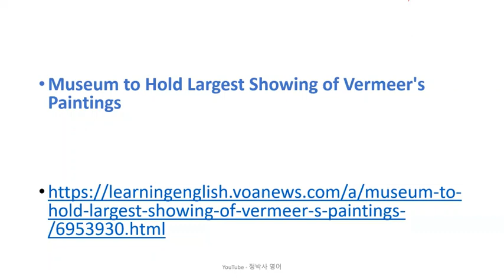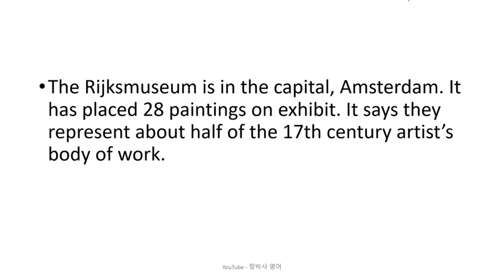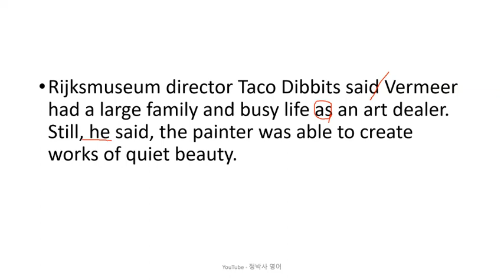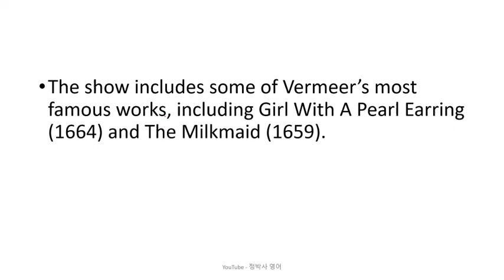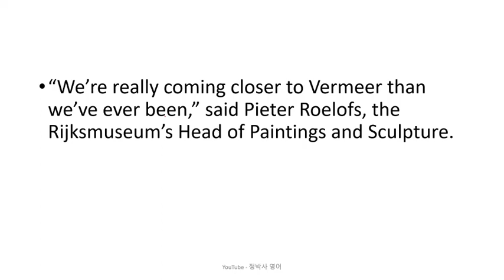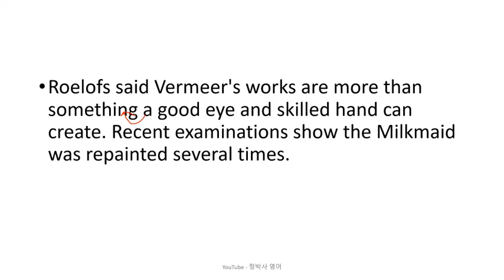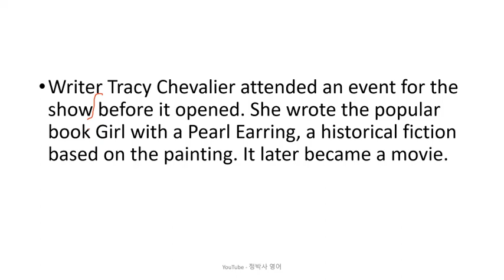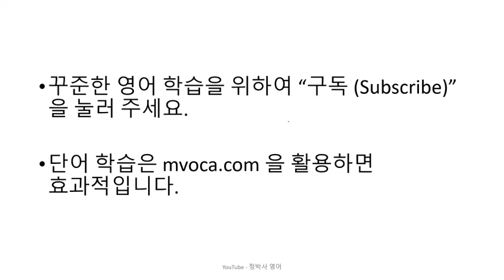[영어잘하는법] 17세기 네덜란드 미술을 대표하는 요하네스 베르메르의 작품 28개를 모아 특별 전시회를 여는 네덜란드 국립미술관 - 영어뉴스/영어청취/시사영어/영어회화/외신번역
[2823] Museum to Hold Largest Showing of Vermeer's Paintings (February 09, 2023)

1. 원어민 뉴스 파일을 여러 번 듣습니다. 들으면서 무슨 내용인가, 한 문장 한 문장 짚어 봅니다.
2. 제 강의를 듣습니다.
3. 내용을 완전히 이해했다고 생각하면, 지문을 소리 내어 읽고, 가능하면 녹음을 해서 들어봅니다.
4. 짧은 내용 혹은 한 문장을 여러 번 반복해서 듣거나 읽는 것 보다는, 긴 지문을 끝까지 한 번이라고 듣고 읽는 것이 효과적입니다. 다양한 지문을 접하는 것이 좋습니다.
5. 독해, 청취 혹은 스피킹이 안 된다는 것은 단어가 부족하다는 뜻입니다. 단어학습은 영-영 으로 하는 것이 장기적으로 좋습니다. 제가 직접 만든 을 추천합니다.
6. 하루에 제 강의 하나로 1 시간 정도 투자한다고 보면 합리적인 계획일 것입니다.